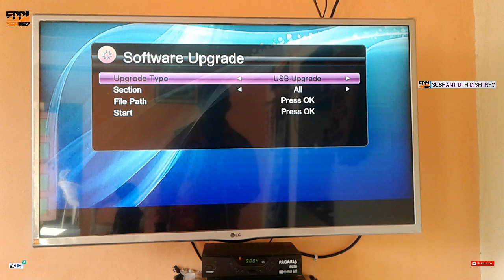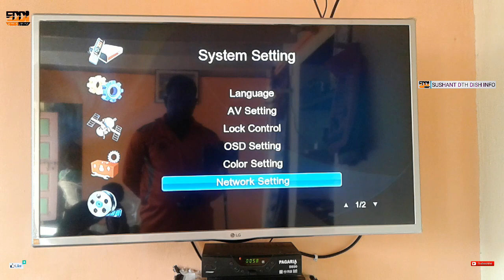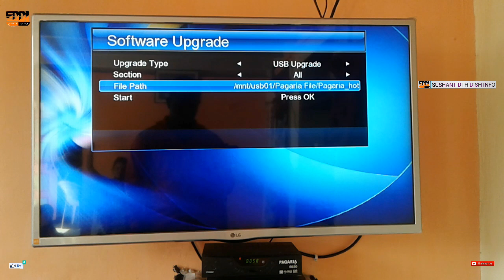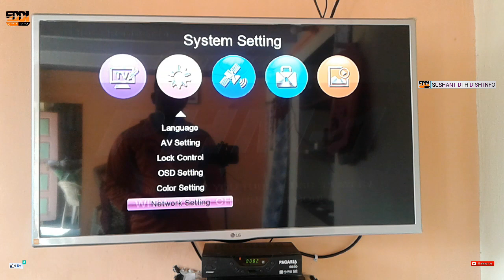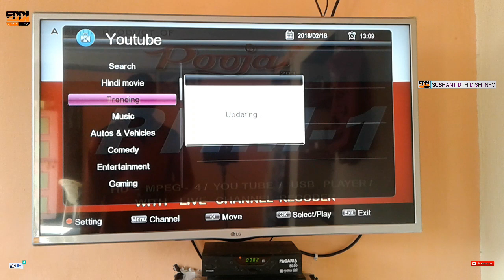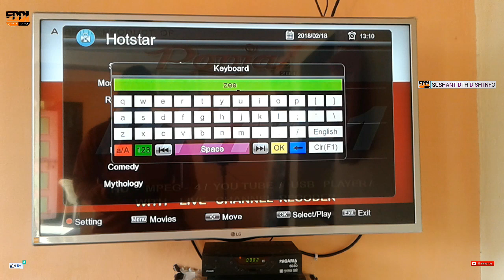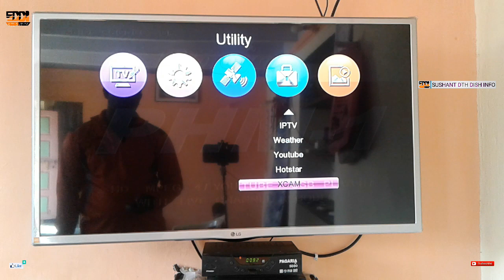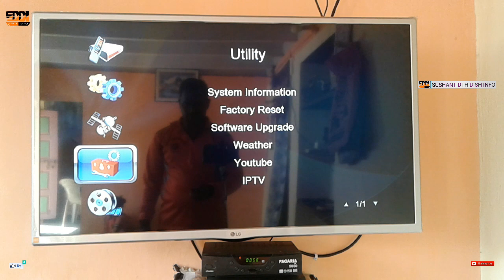Pagaria | PHM-1 | HotStar | का सॉफ्टवेयर Update | 5050 6060 | 888 HotStar| Software Update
2 Part software hai Pehla wala update Karne ke baad dusra update karna padega

PHM 1⤵

Hotstar⤵